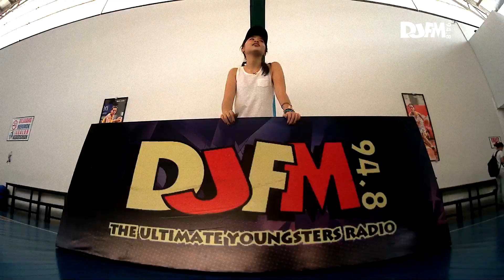SPECIAL INTERVIEW WITH JORDAN CLARKSON | VLOG DJFM SURABAYA